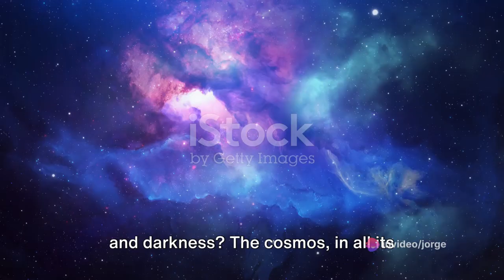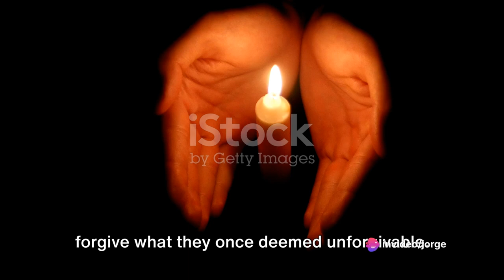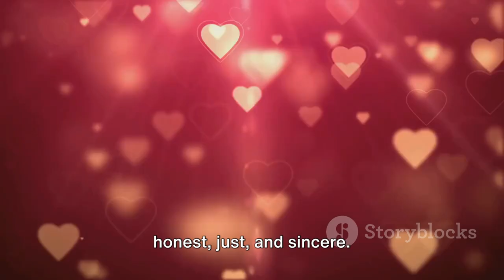Cosmic Balance The Dance of Light and Darkness